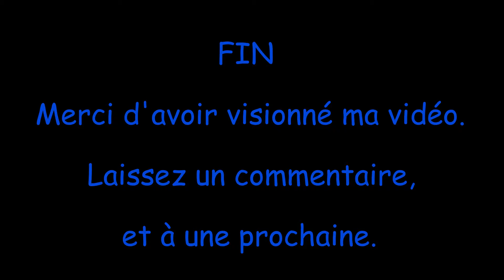Jilui 1970 Sortie raquettes 6 mars 16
raquettes, Dent de la Valerette, sport, paysage, panorama,